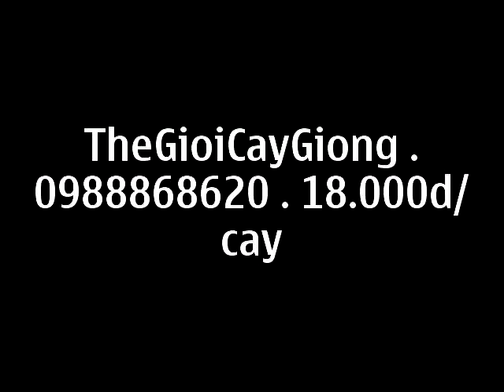Kỹ thuật cắt tỉa chọn lọc trái ổi Đài Loan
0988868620 Nhẫn ( phụ trách Đông Nam bộ , Tây nguyên)- 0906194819 Hoà ( toàn quốc) , cây ổi Đài Loan 18.000đ/cây ,  cây ổi Đài Loan cổ thụ 2,9tr/cây
Thế Giới Cây Giống . sine 1993
-- 20 năm tuyển chọn giống cây trồng --